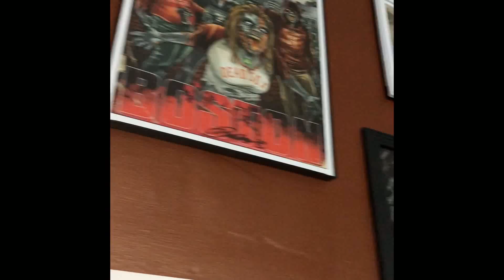Walking Dead and the Human Darts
Quick update on show